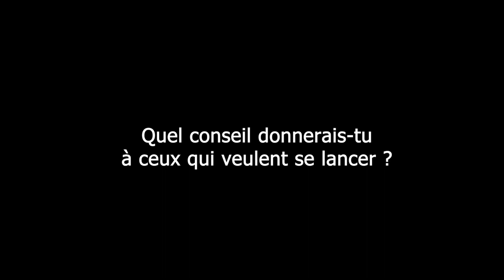Les rencontres et immersions Chanvre Légal Pro - Francky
Les immersions et rencontre Chanvre Légal Pro, ici avec Francky, sont l'occasion de rencontrer les autres membres du programme pour partager avec eux des ateliers de travail, des visites sur site, des rencontres avec les pros et des moments conviviaux, dans le but de faire grandir leurs projets.

C'est un partage d'expérience teinté d'intelligence collective que nos mettons au cœur de nos ateliers.

▬▬▬▬▬▬▬ ATELIERS OFFERTS ▬▬▬▬▬▬▬

4 vidéos inédites et gratuites pour construire un business vertueux et écologique autour du chanvre :

3 vidéos inédites pour devenir une entreprise responsable vis à vis de la nature

C'est des conseils pour réussir votre transition verte, afin d'améliorer votre activité au regard de l'environnement et des hommes qui sont en lien avec elle.